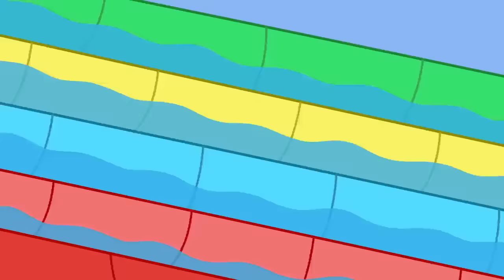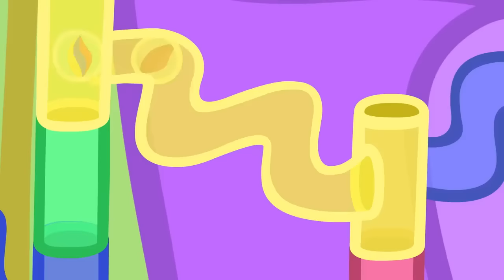Peppa Pig Tales 🌋 Volcano Science Experiment 🌋 Peppa Pig Episodes